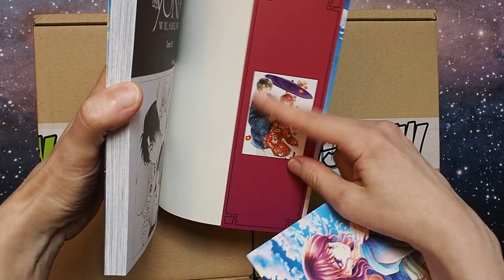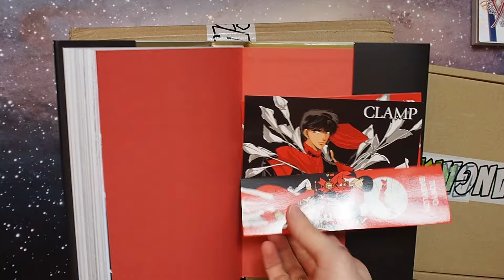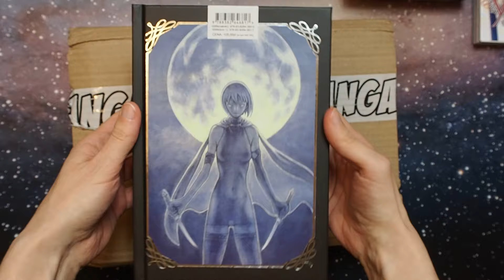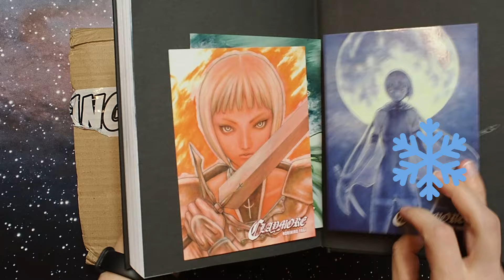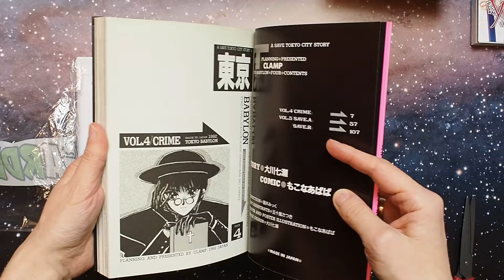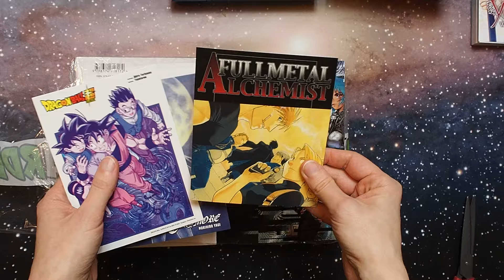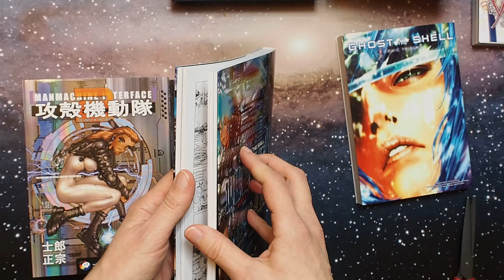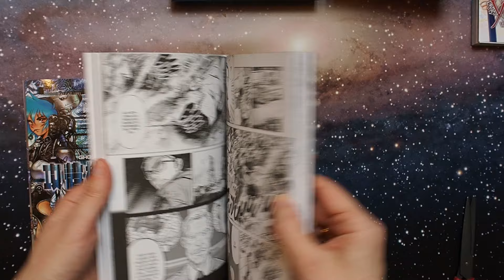Lutowy mini unboxing mang 2024 Part 2